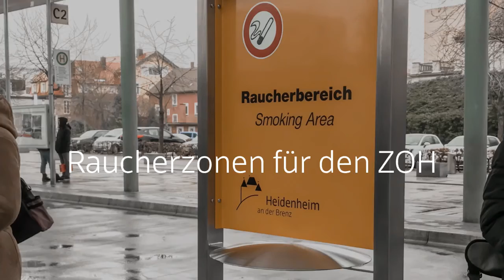Raucherzonen für den ZOH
Weggeworfene Zigarettenstummel stellen eine echte Belastung für Tiere und Umwelt dar. Deswegen soll ab sofort am Busbahnhof ZOH in Heidenheim nur noch in den dafür vorgesehenen Bereichen geraucht werden.